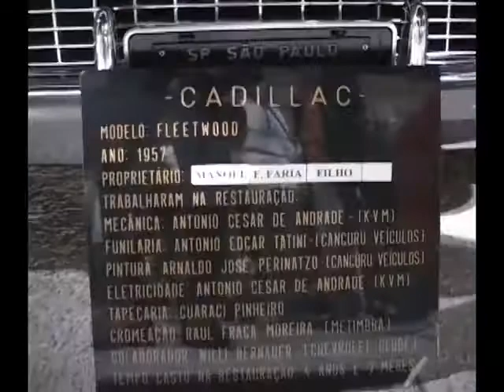Rockerama Anhembi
O dia q invadimos uma feira de carros antigos